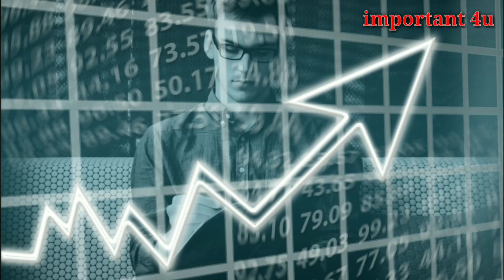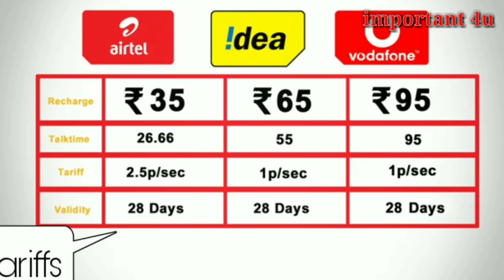Telecom news service validity expired in idea Vodafone airtel.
Telecom news service validity expired in idea Vodafone airtel.sim closed